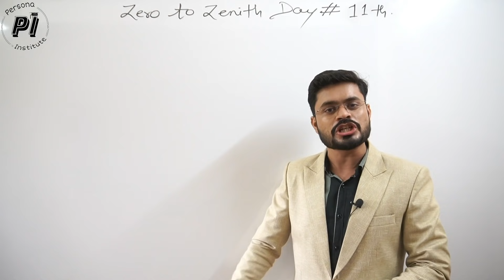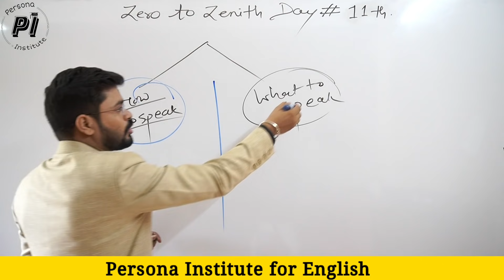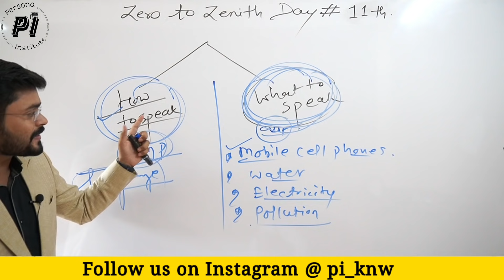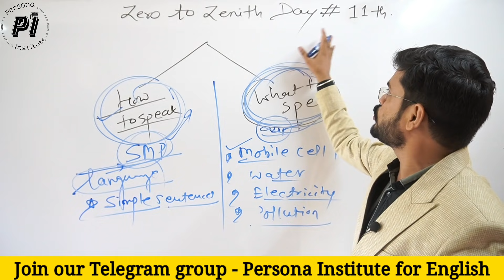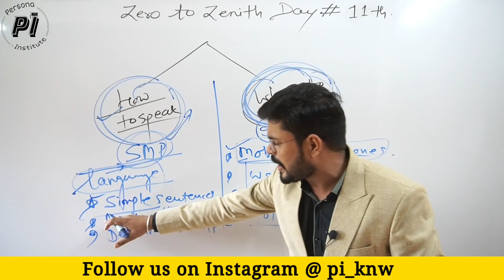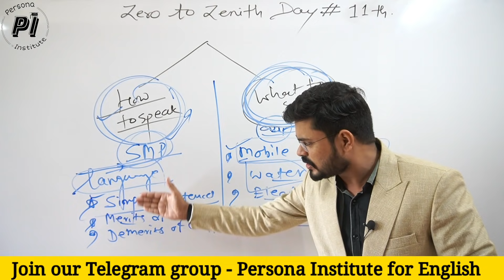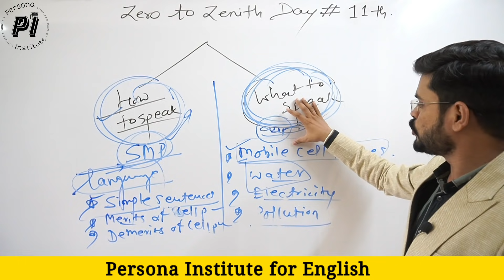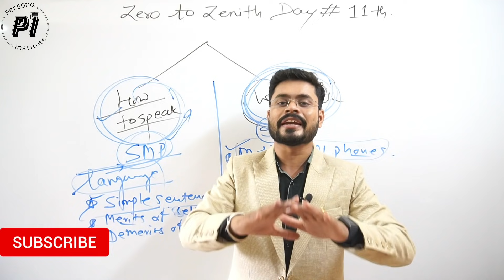How To Speak On Any Topic// Best Spoken tips to speak on any topic // Day 11th Zero to Zenith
In this video, Ajay sir explaining how to speak any topic confidently. In this session, sir is explaining why students are unable to speak on any topic. He is explaining all the possible ways to speak on any topic.